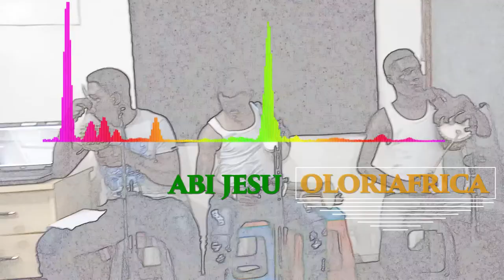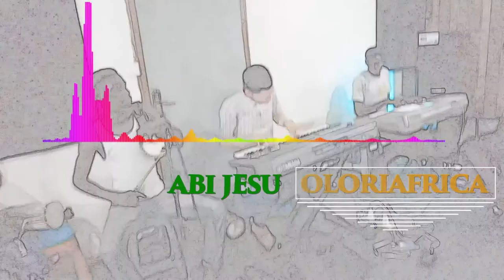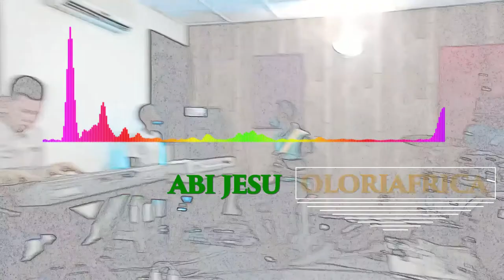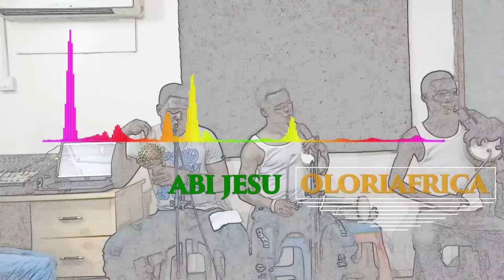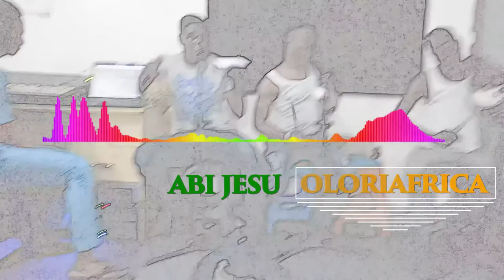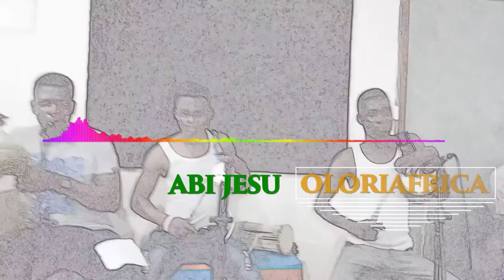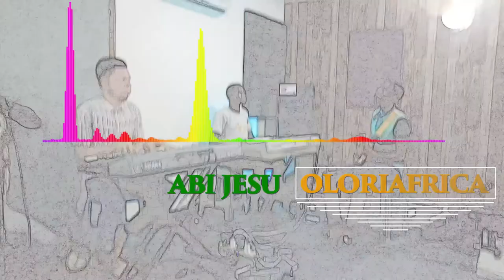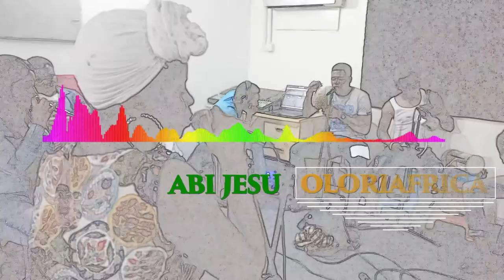Abi Jesu OloriAfrica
Christmas Song for Choreography